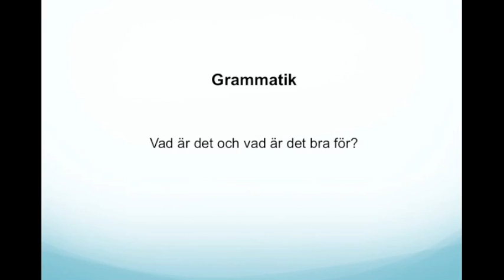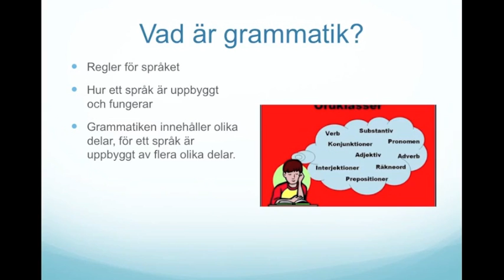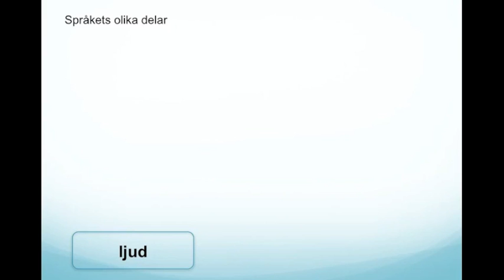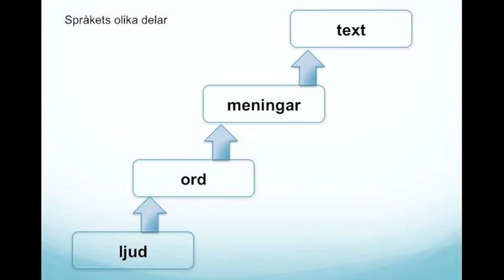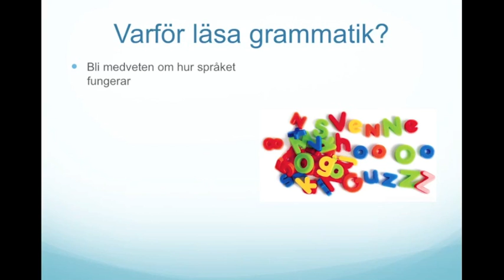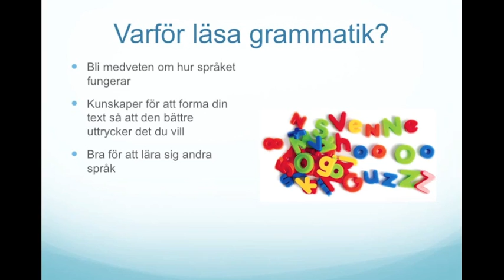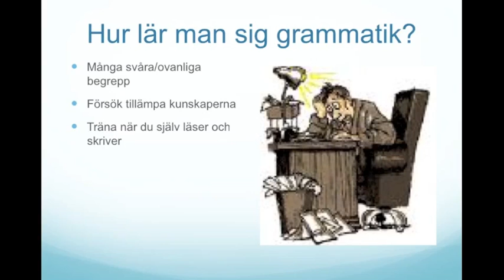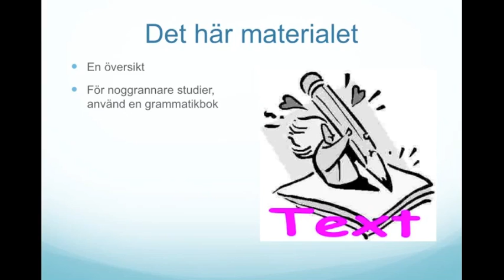Grammatik introduktion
Intro till svensk grammatik